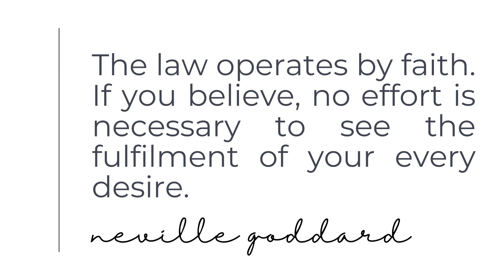HOPE VS. FAITH | Why Hope Is Not Enough To Manifest | Shift From Hoping And Wishing To Conviction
What is the difference between hope and faith? And what is required for you to manifest anything in your life? Do you need full faith or 100% belief for things to manifest?

Today, we are talking about the concept of hope vs. having full confidence and faith in the unseen. As Neville Goddard says: Your faith is your fortune ... So, what about hope? What about having a positive outlook on your manifestation? Is believing in the possibility enough for the Law of Assumption to work?

HOW TO LIVE IN THE END TO MANIFEST | Living In The End Of The Wish Fulfilled (Neville Goddard)
PERSIST IN YOUR ASSUMPTION & LET GO OF PLAN B | Commit to your true desire! (Law of Assumption)

0:00 intro
0:47 definitions of hope & faith
1:33 hope vs. faith
4:26 the biggest problem with the state of hope
7:54 how to shift from hope to faith
9:04 do you need 100% belief / faith to manifest?